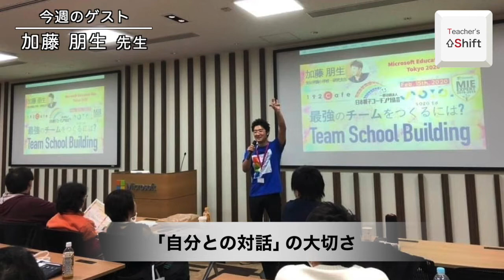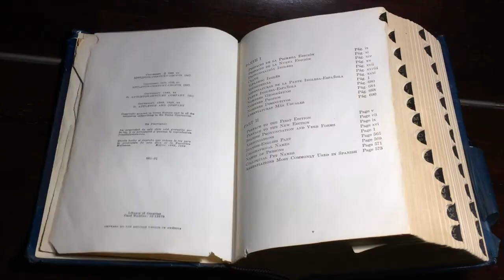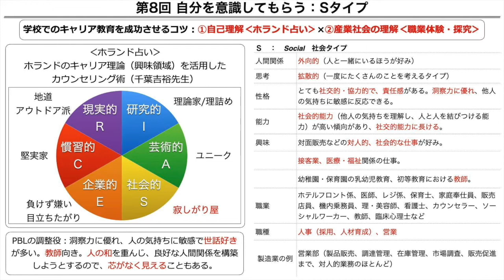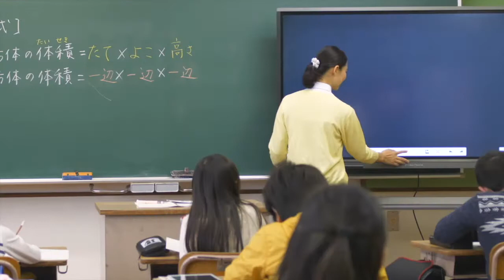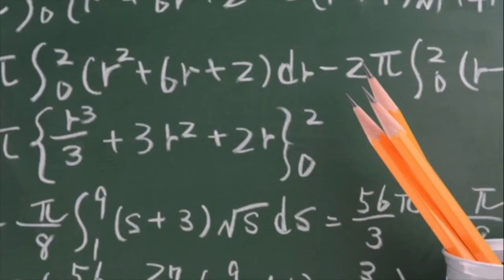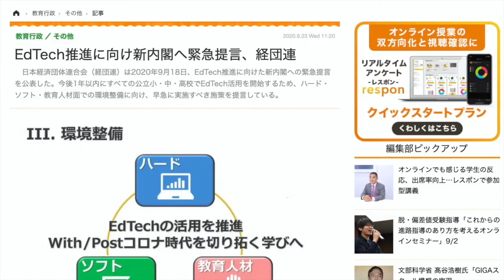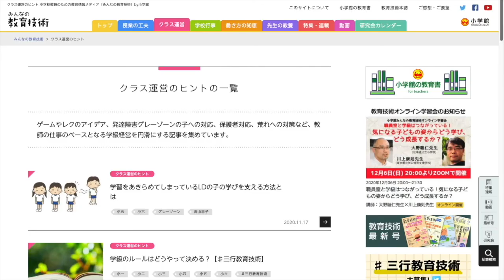NHK賞を受賞したICT活用実践！学校外で複数の顔をもつ教員の生き方とは？｜加藤 朋生（宝仙学園小学校）前編｜Teacher’s ［Shift］〜新しい学びと先生の働き方改革〜［File.029］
教育ICTを活用した「新しい学び」と「先生の働き方改革」を応援するTeacher’s ［Shift］。今週のゲストは宝仙学園小学校の加藤朋生先生です。

前編では、ICT夢コンテスト2020でNHK賞を受賞した「チームの探検をネットワークでサポート-アクティブ修学旅行-」の実践を紹介。また、学校人としてだけではなく、複数のサードプレイスを持つ「マルチポテンシャライト」という加藤先生の生き方や学校外での活動についてお話を伺います。

00:00　タイトルムービー
00:14　オープニングトーク
00:49　『Teacher's ［Shift］トーク』　ゲスト：加藤 朋生（宝仙学園小学校） 前編
11:45　『Dr.コザカイのキャリア塾』 小酒井 正和（玉川大学工学部）
15:01　エンディング
15:13　Teacher’s ［Shift］製作委員会のご紹介
17:27　協賛メディアのご紹介

　ゲスト名：加藤 朋生（かとう ともお）
　所属：宝仙学園小学校　教諭

マルチポテンシャライト教員。わくわくを感じたら全部やります。「夢を救う」をテーマに立ち上げた「夢のえがきかた研究所」では、老若男女一人ひとりに寄り添ったメンタルトレーニング、コーチング、カウンセリングを展開。熱海ライフセービングクラブ理事。日本親子コーチング協会認定インストラクター。カラータイプ協会認定講師。Microsoft Innovative Educator Experts。ロイロ認定ティーチャー。

　小酒井 正和（玉川大学工学部）

‹コーナー›

『Dr.コザカイのキャリア塾』
　今回のテーマ：「自分を意識してもらう：Sタイプ」

■ パーソナリティ：小酒井 正和（玉川大学工学部）

　効果音：OtoLogic

・ さつき株式会社：インクルーシブ電子黒板「ミライタッチ」
・ スクールエージェント株式会社：新時代のICT活用戦略をご提案
・ アドビ株式会社：飛び立とう。クリエイティブな教育へ。

・ 先生の学校：「きょういく」を探究し、創造するコミュニティ

　‹制作・著作›
・ MANABI MEDIA